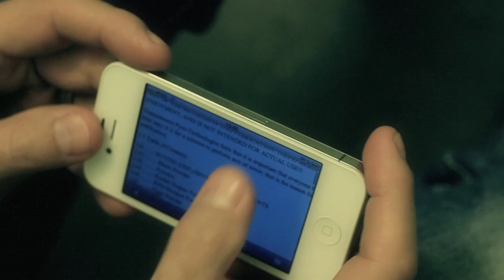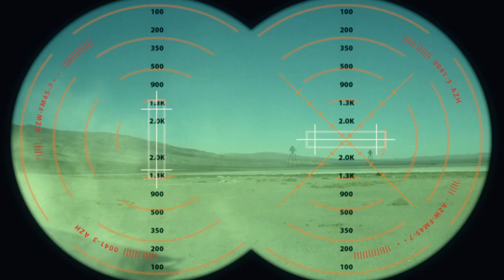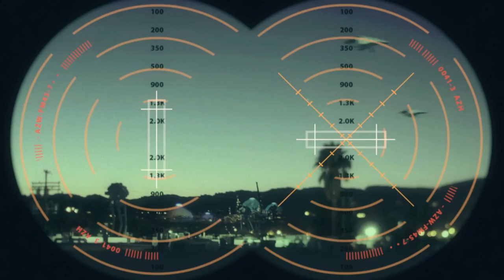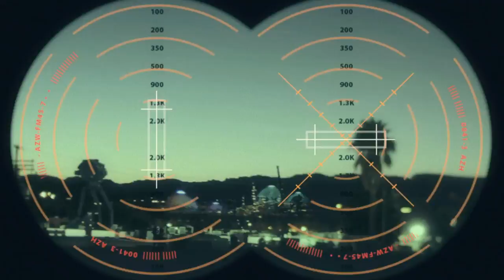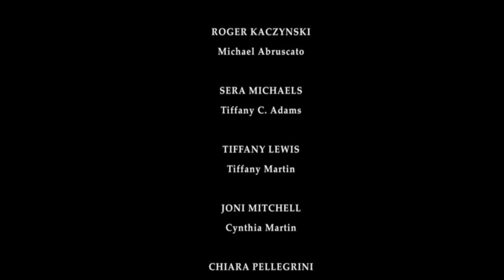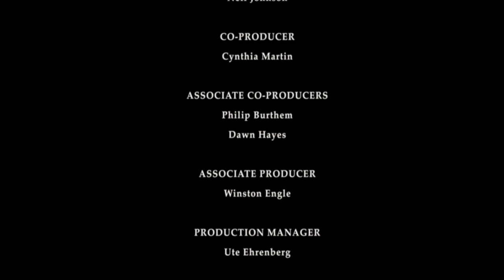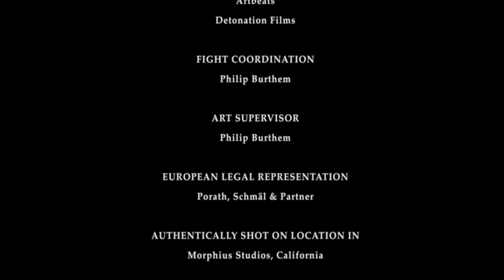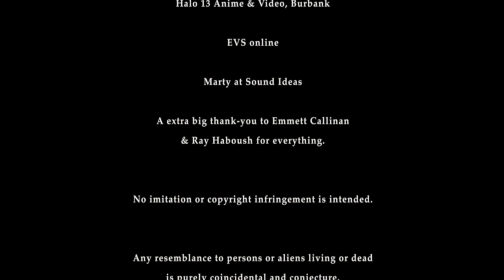Alien Dawn (2012) Stream - Kompletter Actionfilm - Film in voller Länge auf Deutsch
Im Jahr 2012 werden die Erdbewohner von gigantischen Maschinen-Aliens attackiert. Diese benötigen die Menschen, um sich von ihnen zu ernähren und durch ihre Absorbierung die Energie zu erhalten, die sie brauchen, um einerseits zu überleben und andererseits eine Großoffensive gegen den Planeten zu starten. Nach der ersten Offensive der Aliens bilden die nicht gerade zahlreichen überlebenden Individuen eine Widerstandsbewegung und versuchen mithilfe dieser kleinen und kaum ausgebildeten Einheit, die drohende Komplett-Auslöschung der menschlichen Rasse zu verhindern. Die Widerstandsbewegung wird schnell zur letzten Hoffnung der dezimierten Bewohner und stellt fortan das letzte Hindernis dar, das die Aliens davon abhalten könnte, den gesamten Planeten zu erobern und mit ihm alle Menschen auszulöschen.

FSK: Freigegeben ab 18 Jahren
Regie: Neil Johnson
Cast: Michael Abruscato, Tiffany Adams, Alex Bell, Rachelle Dimaria
Original-Titel: Alien Dawn
Jahr: 2012